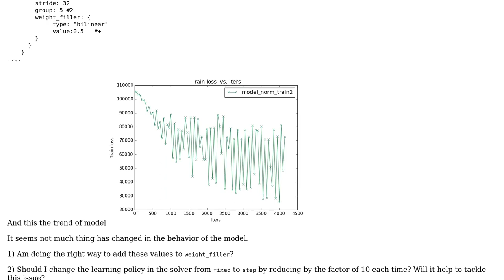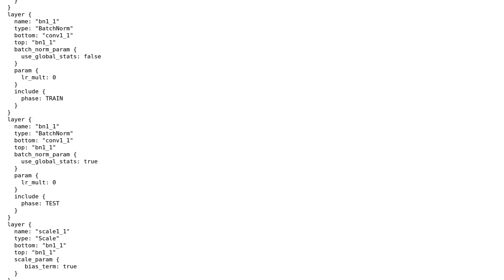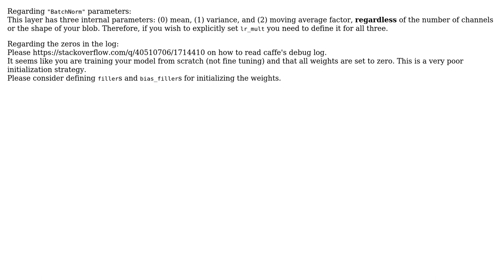FCN32 Model is not converging and loss is fluctuating after some points. Why? (2 Solutions!!)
FCN32 Model is not converging and loss is fluctuating after some points. Why?

With thanks & praise to God, and with thanks to the many people who have made this project possible! | Content (except music & images) licensed under CC BY-SA | Music | Images & others | With thanks to user Shai user S.EB user Jonathan and the Stack Exchange Network Trademarks are property of their respective owners. You are responsible for your own actions.